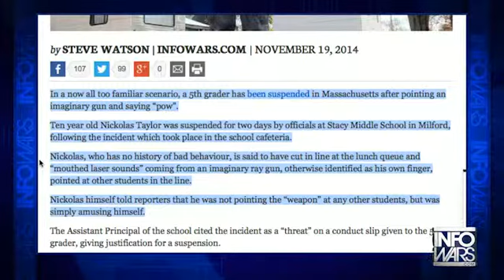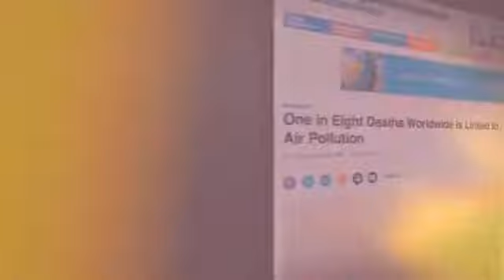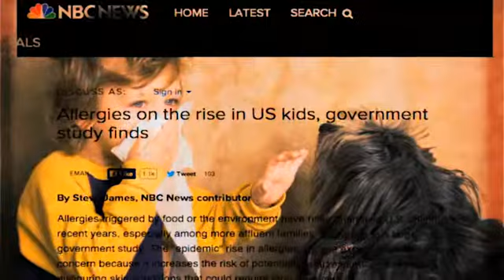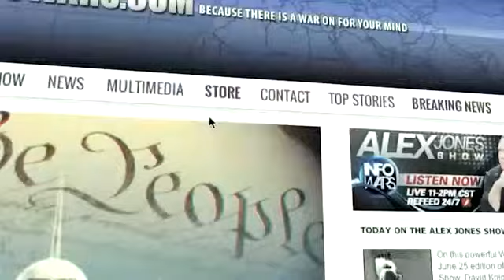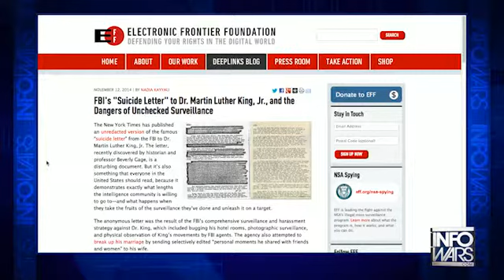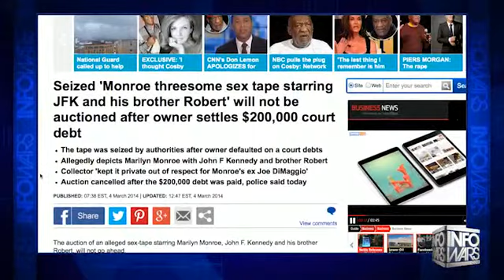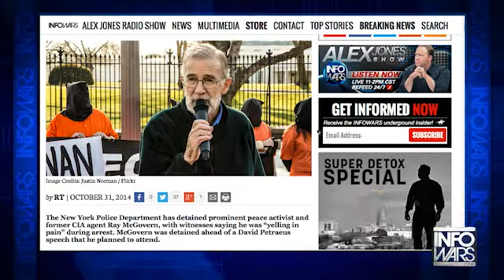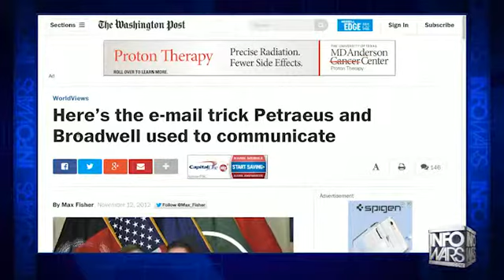INFOWARS Nightly News Wednesday November 19th 2014 2